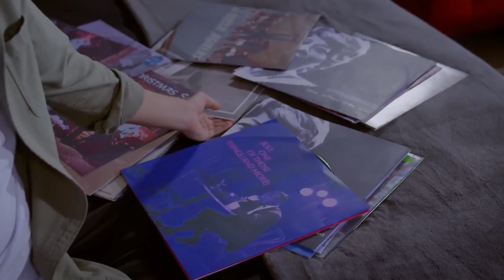Süreyya'nın hediyesi - Elif 681. Bölüm (English & Spanish subtitles)